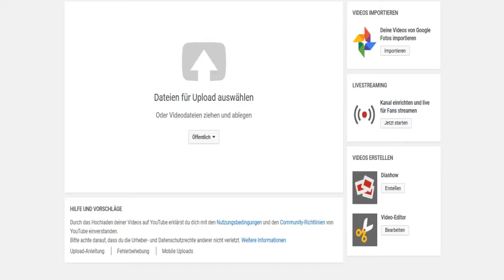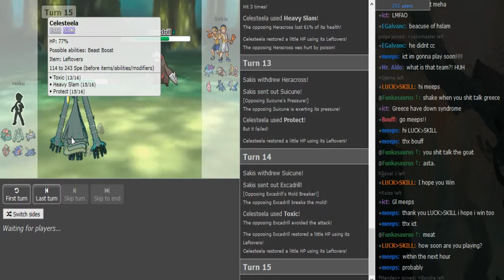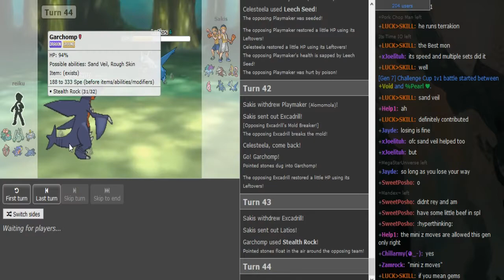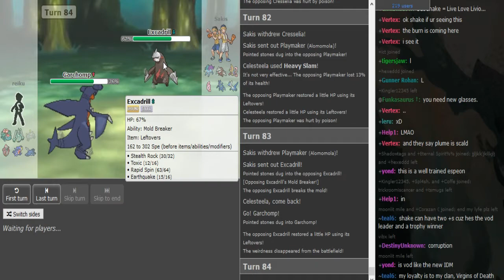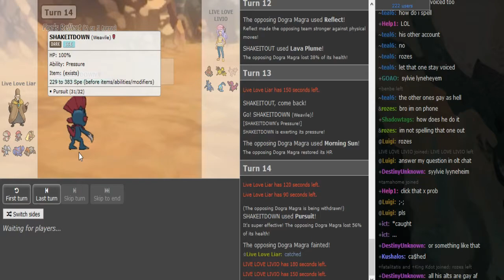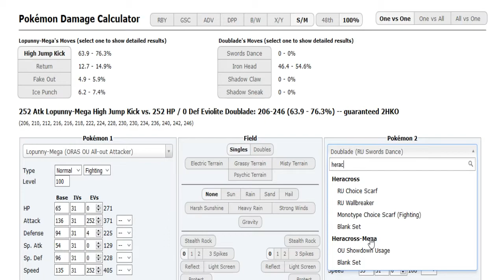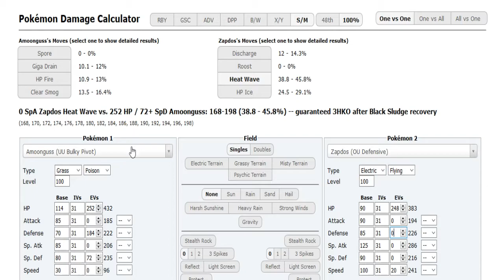World Cup of Pokémon XII-R1: reiku vs sakis (Sun&Moon OU) + -Tsunami- vs Livio (ORAS OU) w/Patlop